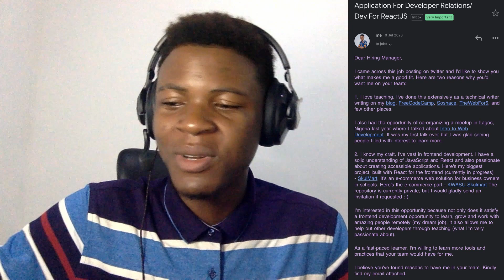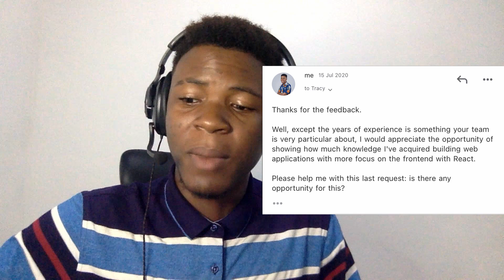How I got my first Full-time Software Developer Job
In this video, I share my story of persistence in landing a full-time role as a Software Engineer.

🌟 About Me:
Dillion Megida is a Software Engineer and a Content Creator passionate about simplifying topics around Tech via articles and videos.